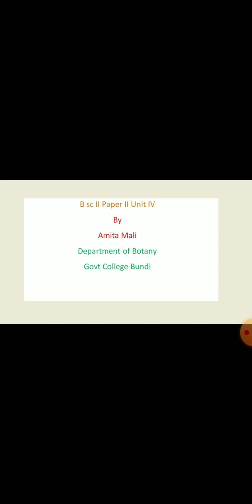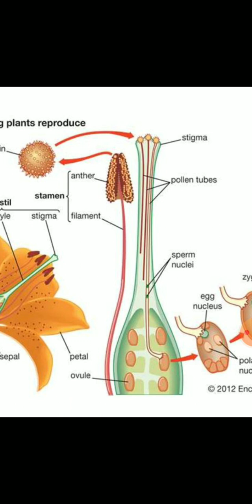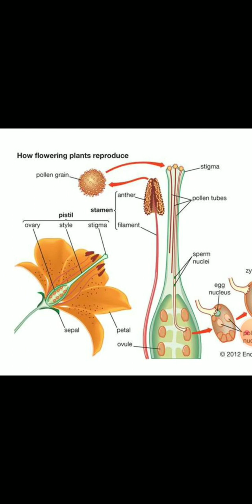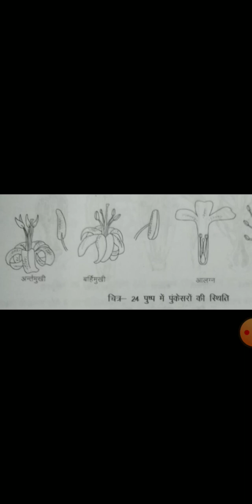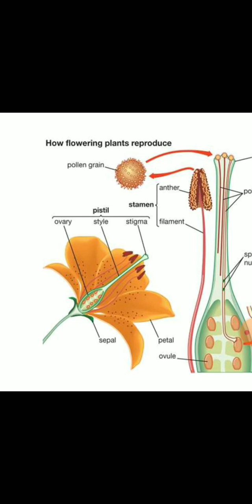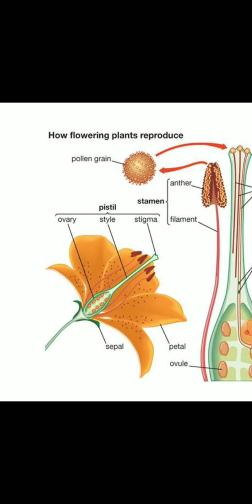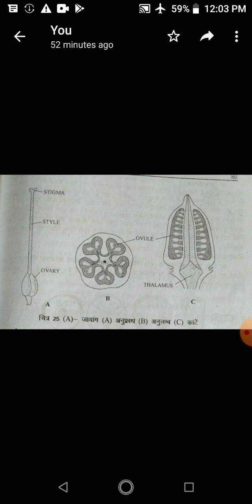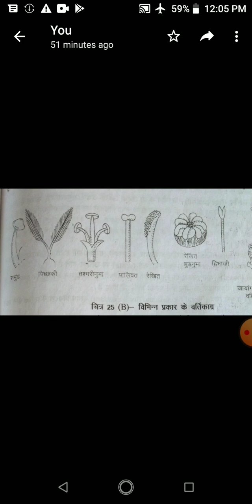B Sc II Paper II Unit 4 By Amita Mali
Androecium & Gynoecium